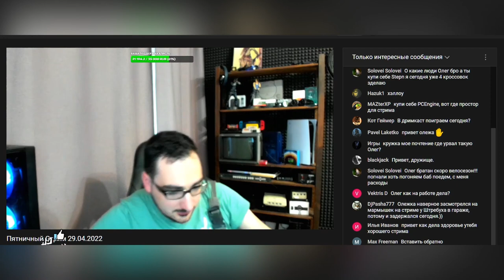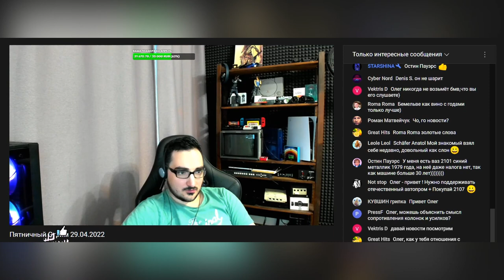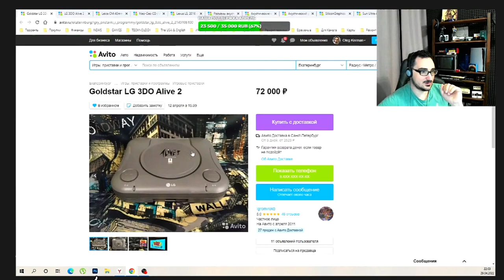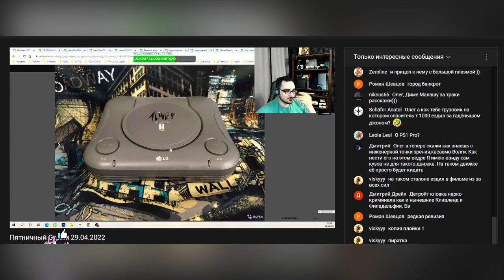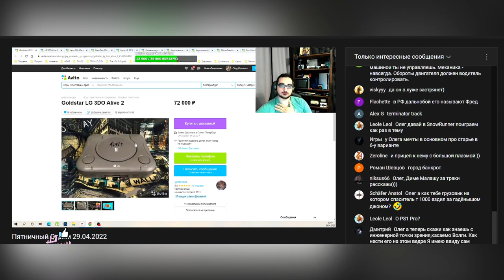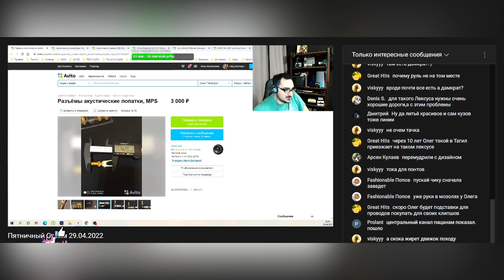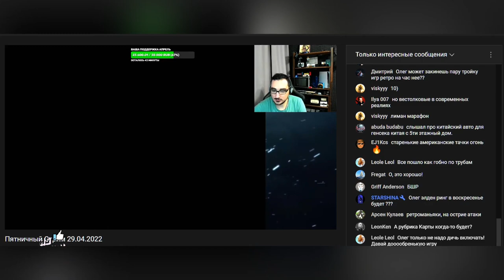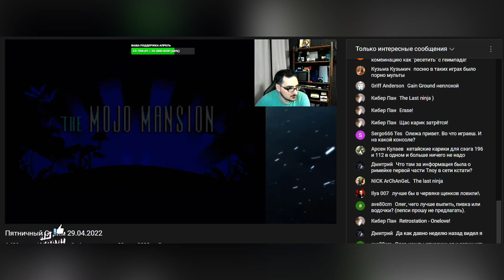Oleg Kerman - Хороший Стрим ! ( пятничный ретро стрим олегкерман ябы поиграл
керман лайф
керман бомбит